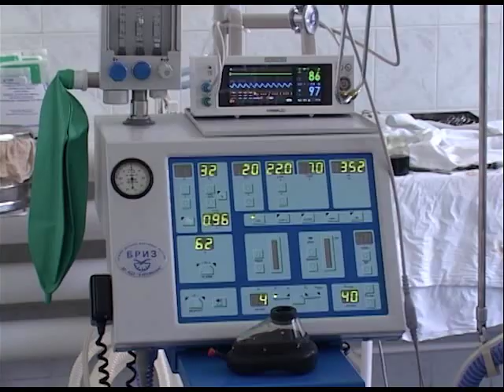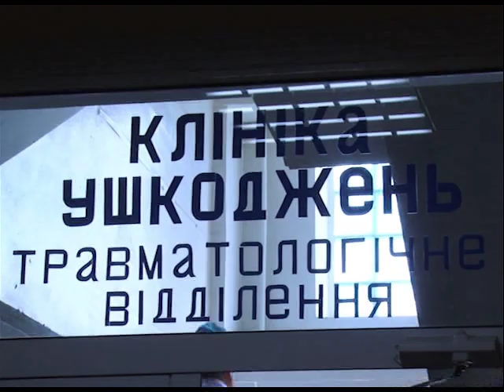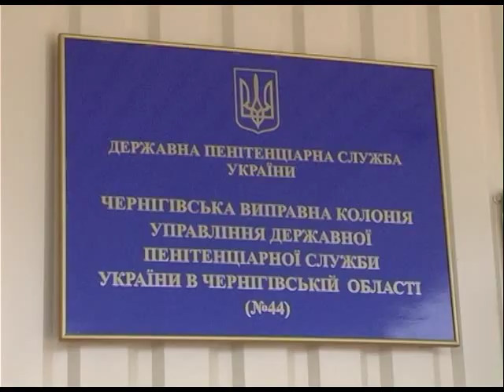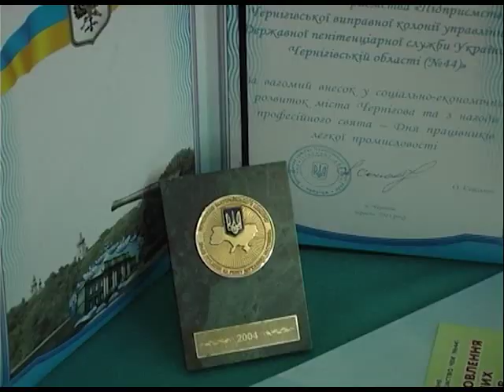Програма "Час Ч" №71 (12.05.2014р. Вечірній випуск)